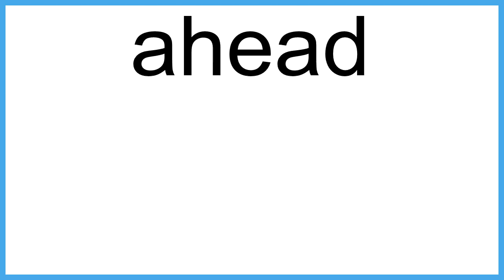ahead meaning | Vocabulary for Kids | Children's Dictionary | Learn English Vocabulary